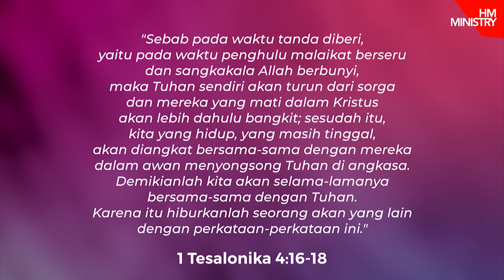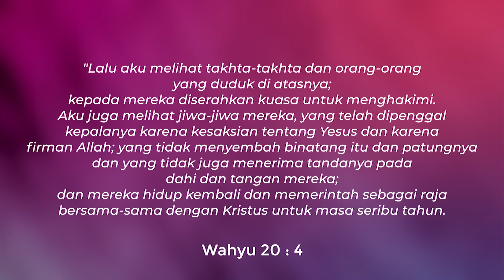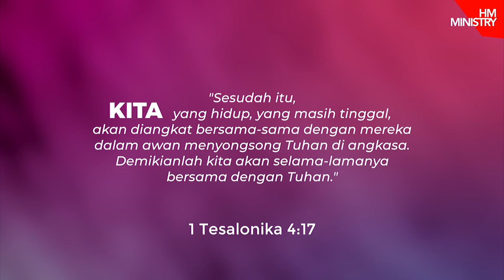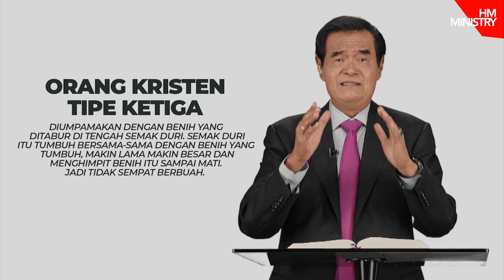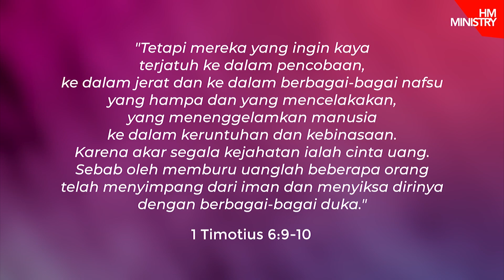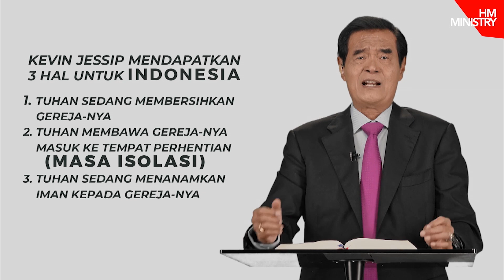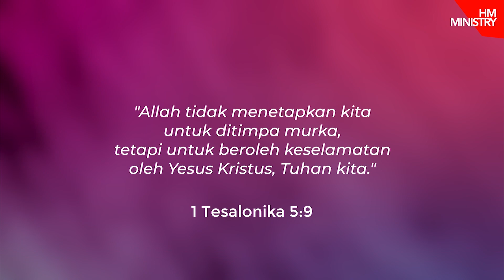Ibadah Online GBI Cinere Bellevue | Pdt. Niko Njotorahardjo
Shalom.
Kembali kami (Maranatha Tv Network) berkerjasama dengan GBI Cinere Bellevue, untuk menyiarkan ibadah online.

Kiranya ibadah ini bisa memberkati kita semua!

Jesus Bless